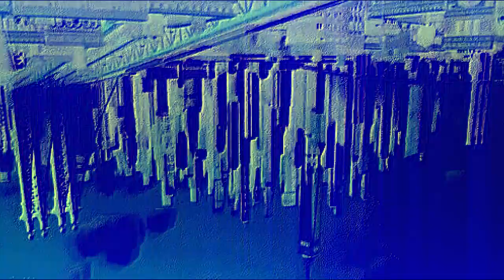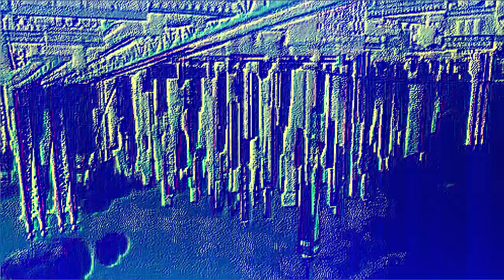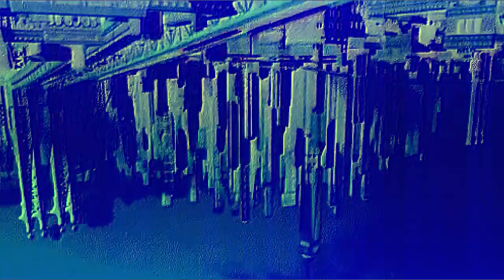Bean - May, Another Day (Prod. Spaghetti)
a song made by bean and I or something